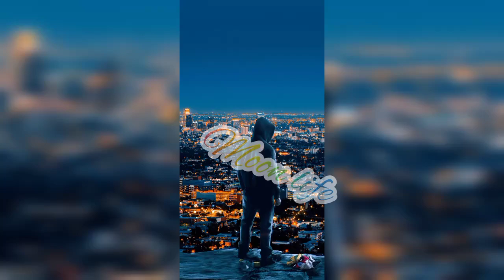Dxze&Wxlf - Only 2023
Merci beaucoup pour votre écoute🎶

N'hésitez pas à Liker👍 la vidéo et à partager un maximum avec vos amis 😉